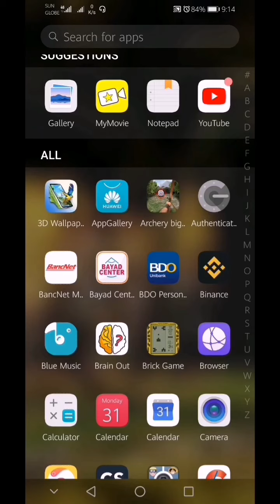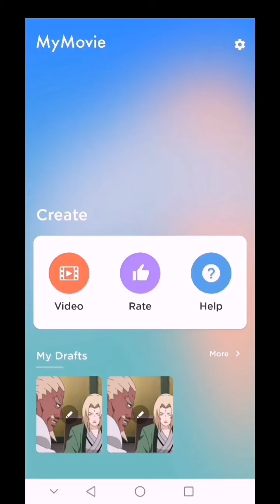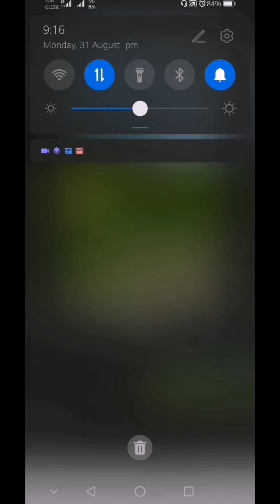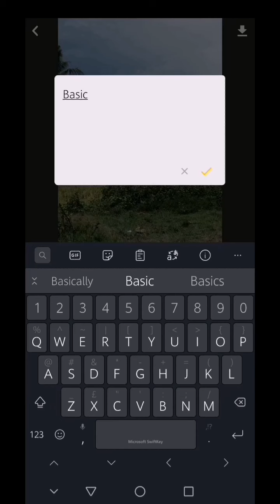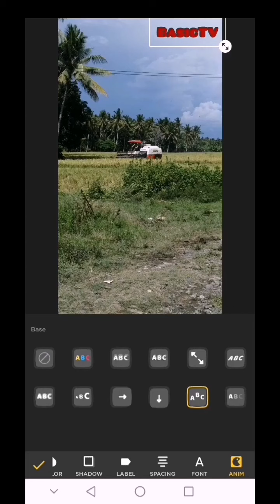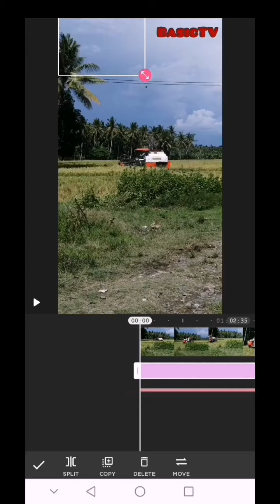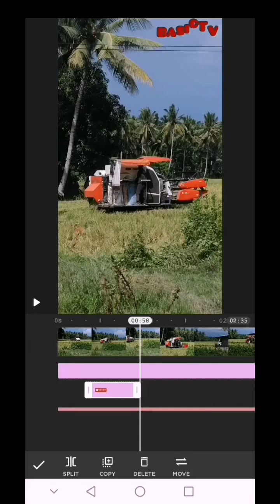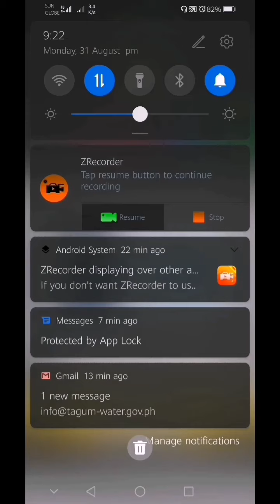How To Edit Videos On Your Phone | Stainless Ink 1041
Welcome to Stainless Ink 1041

Ito po ay basic tutorial kong papaano po mag-edit ng video gamit lang po ang iyong Cellphone. Ito ay napakadaling gawin basta meron ka lang cellphone. Marami pong features na napaka user friendly sa apps na ito. Watch and learn and enjoy.